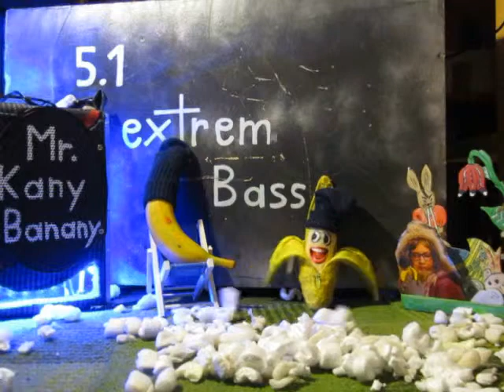ski fahkany Mr. Kany Banany / Fortsetzung auf Hp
Mr. Kany Banany lebte eins am schönen Bodensee und träumt davon, alle traurigen Gestalten, die er kennen lernte, zum Lachen zu bringen.
Er beschloss sich dazu mit dem Fingernagelkauer kloi Muck und dem polternden Popel Poldi das Weite zu suchen, um die Bodenseeregion zu verlassen .
Er packte also seine Funf und 7 Sachen, verabschiedete sich von seinen Freunden und begann seine Reise quer durch das durchgeknallte Laberntaschenland. Aber das war ihm . . . . . . .